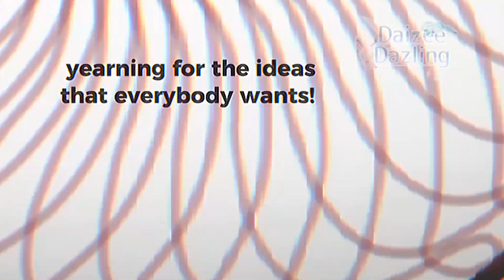[] BITTER CHOCO DECORATION [] 【FT. Blu & Molly humanized ver. ❤💙】 【Slightly off-beat & rushed】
@- ⎙  » 𝘕𝘢𝘺𝘢 ! | @hannivli_:pomni x jax ❌
pomni x exit ✅

✼ •• ┈┈┈┈๑⋅⋯ ୨˚୧ ⋯⋅๑┈┈┈┈ •• ✼

• Capcut
• Ibis paint
• my finger

sorry y'all, I don't remember how to draw   rectangular / square monsters so I drew a humanized version instead 😭

this took like 3-4 days wowie 😍

tags (ignore)

✼ •• ┈┈┈┈๑⋅⋯ ୨˚୧ ⋯⋅๑┈┈┈┈ •• ✼